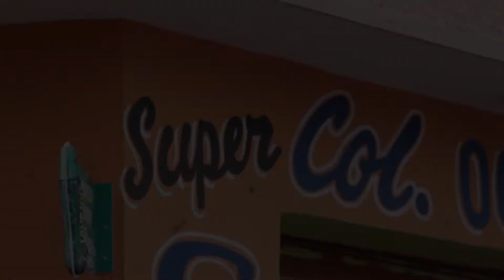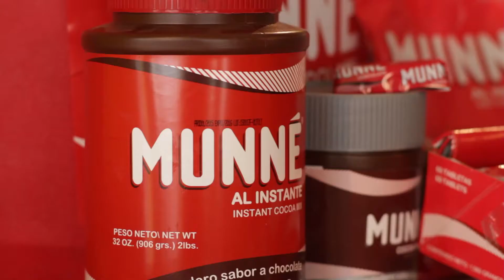capicúa con varsovia desde los alcarrizos